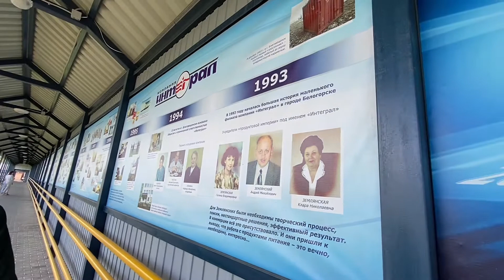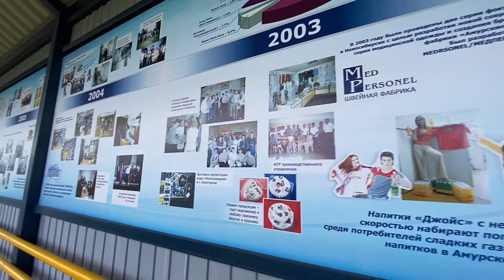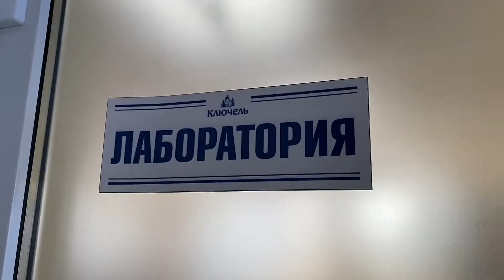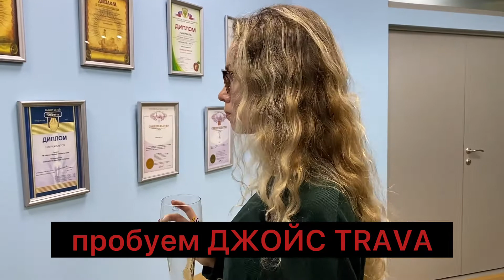«Без воды нет жизни»: компания-производитель минеральной воды «Новотроицкая» празднует день рождения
А наши корреспонденты побывали на производстве самой известной  в Амурской области воды